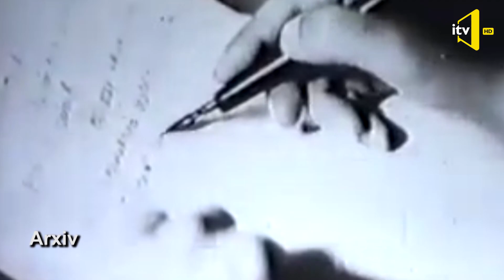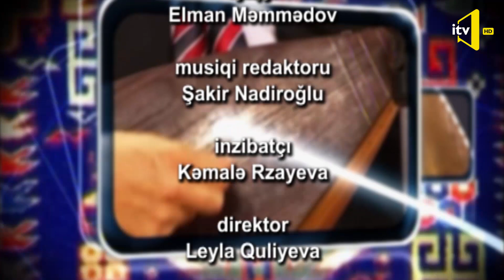Ozan Məclisi - 05.05.2019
Sazlı-sözlü “Ozan məclisi”ndə bu dəfə Aşıq Əkbər Cəfərov xatırlanacaq. Baldan şirin ana dilində muncuq kimi düzülmüş misralar, sazın simlərindən havaya qanadlanmış nəğmələr